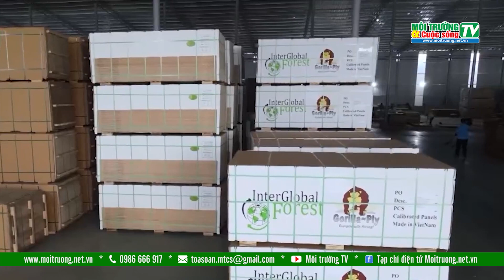11 tháng, thu hút vốn FDI tăng gần 15%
11 tháng, thu hút vốn FDI tăng gần 15%